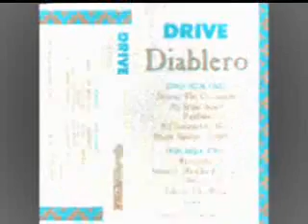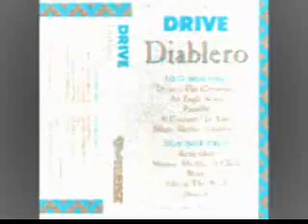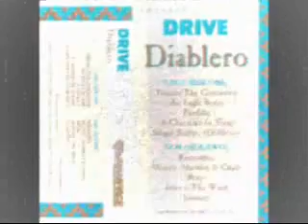Drive(USA) - Inherit The Wind.wmv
1990 advanced tape track!! \m/